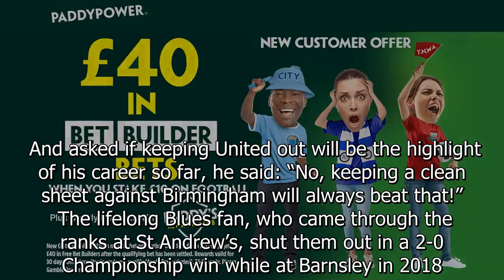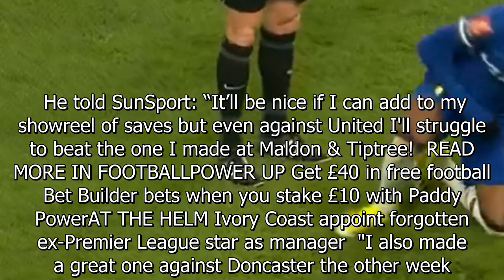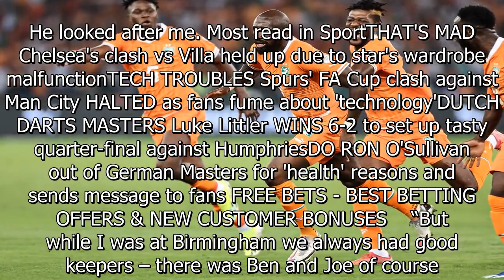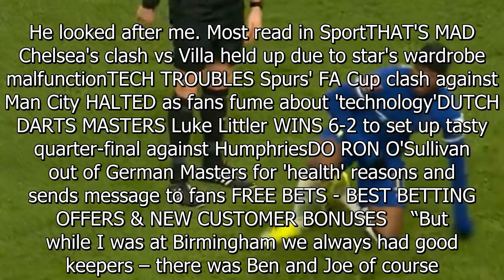I played with three England stars... now I want to make my mark against Man Utd